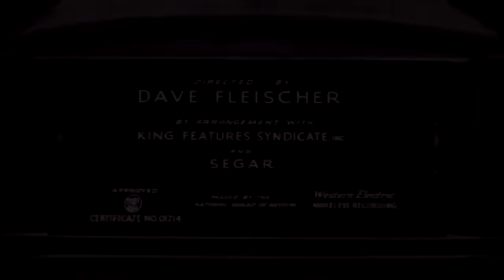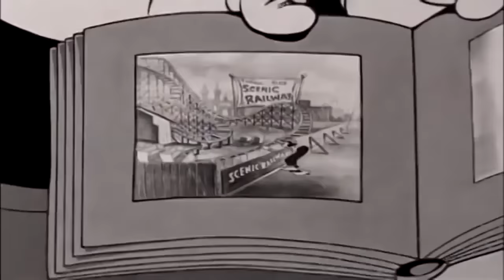Popeye The Sailor Man Classic Collection Remastered HD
Popeye The Sailor Man Classic Cartoon Collection featuring Popeye, Olive Oyl and  Bluto. Episodes listed below.

00:00 Spree Lunch 1957

05:54 Spooky Swabs 1957

11:52 A Date To Skate 1938

18:51 I'm In The Army Now 1936

25:52 Taxi-Turvy 1954

30:50 Shuteye Popeye 1952

36:59 Popeye For President 1956

Author(s)
E. C. Segar (creator, 1919–1937, 1938)
Doc Winner (1937, 1938)
Tom Sims & Bela Zaboly (1938–1955)
Ralph Stein & Bela Zaboly (1954–1959)
Bud Sagendorf (1959–1994)
Bobby London (1986–1992)
Hy Eisman (1994–present)

Actors
Robin Williams (1980 film)
Voice actors
William Costello (1933–1935)
Detmar Poppen (1935–1936, radio only)
Floyd Buckley (Be Kind To Animals, 1936–1937 radio appearances)
Jack Mercer (1935–1945 and 1947–1984)
Mae Questel (Shape Ahoy)
Harry Foster Welch (1945–1947)
Maurice LaMarche (1985–present)
Billy West (Popeye's Voyage: The Quest for Pappy, Drawn Together, Minute Maid commercials)
Keith Scott (Popeye and Bluto's Bilge-Rat Barges)[1]
Scott Innes (commercials)
Tom Kenny (2014 animation test)[2]